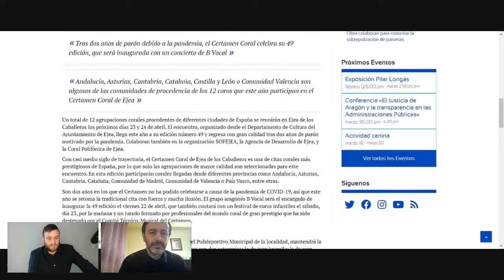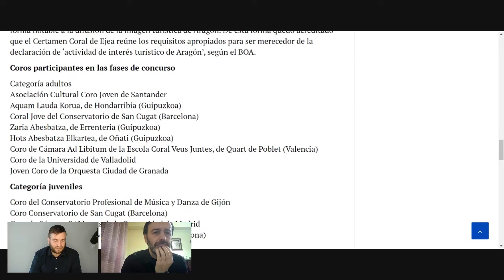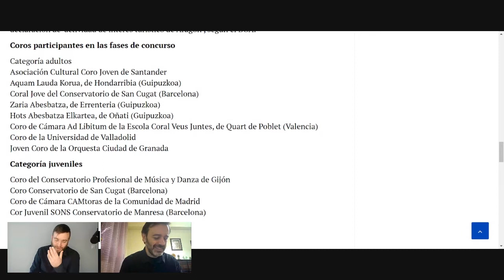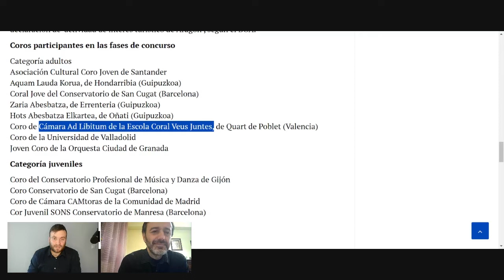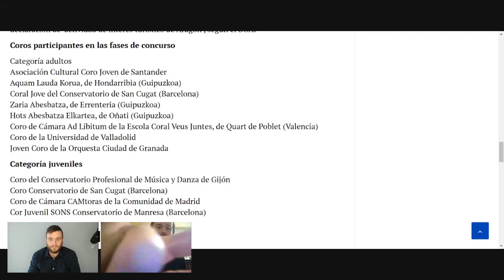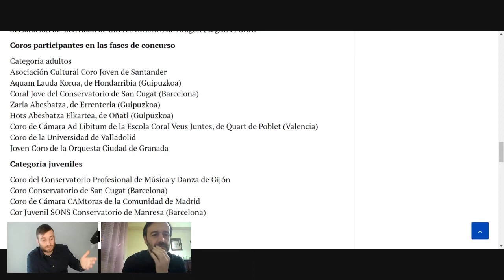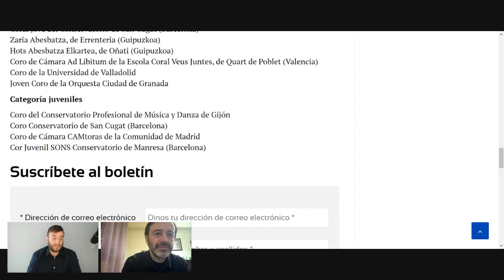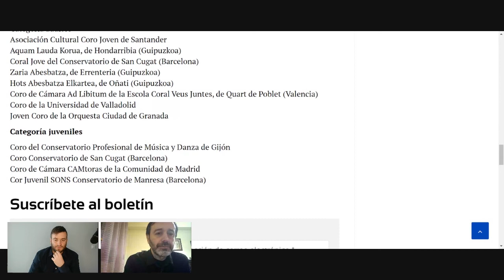DIRIGE TU MÚSICA #35 ft Carlos Pérez Bueno- Realidad Virtual en los Coros, Certamen Ejea y mucho más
❤️👇 Puedes ver más en el vídeo.

Obtén la MASTERCLASS EXPRESS GRATUITA de DIRECCIÓN CORAL que tengo preparada para ti

¿QUIERES ENTRENARTE CONMIGO DIRECAMENTE?

💙 👉 Si quieres convertirte en un Director/a profesional y que más coros contraten tus servicios, reserva una LLAMADA de CLARIDAD GRATUITA conmigo

🎤Mi Micrófono
🎥Mi Cámara